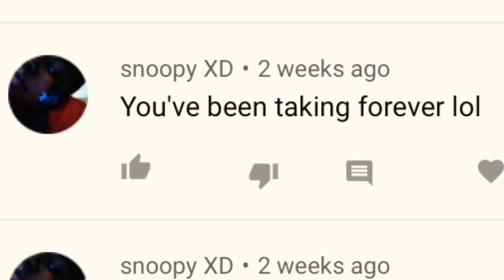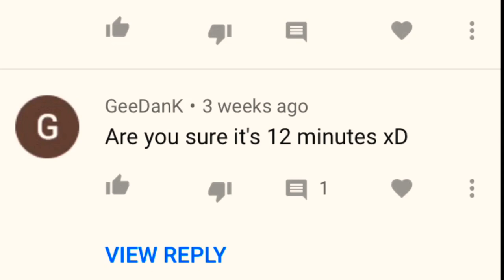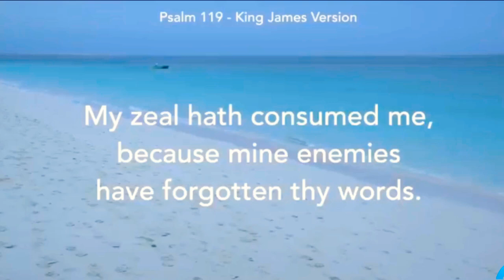Reading Comments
So today we’re basically just reading your comments.